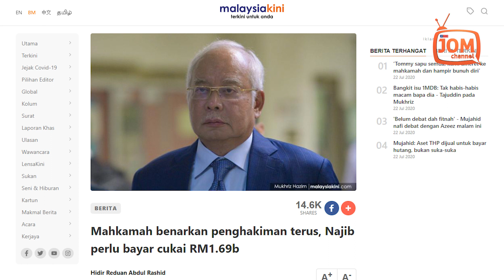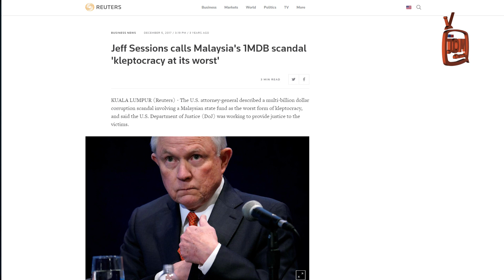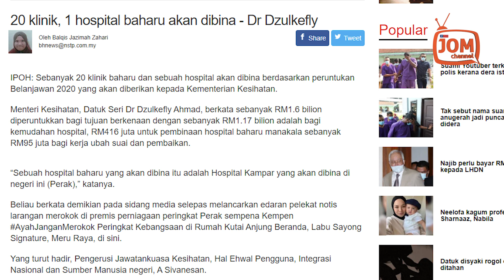WAHAI PAS, KLEPTOKRASI ITU BENAR, SEMATA-MATA BENAR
Menurut Jeff Sessions aset berkaitan 1MDB menyumbang hampir separuh daripada sejumlah US$3.5 bilion hasil yang disita atau dihalang oleh DoJ, yang berkaitan dengan kesalahan pengubahan wang haram.

“This is kleptocracy at its worst,” Kata Jeff Sessions di forum global mengenai pemulihan aset di Washington menurut transkrip ucapannya yang disiarkan di laman web DoJ, merujuk kepada kes Malaysia.